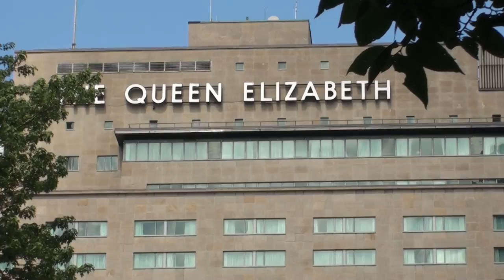(4) Montréal June 22, 2012 Student Movement March of 75,000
Mouvement Étudiantes-s marche de 75,000 le 22 juin 2012 contre la hausse de frais de scolarité et contre la loi 78 d'état policier